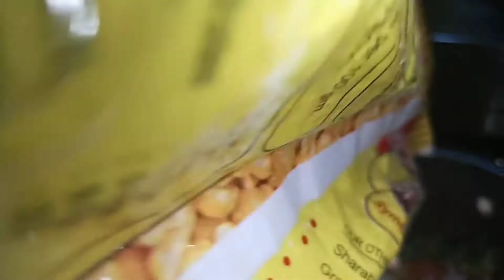କଲରା ରେ ଗୋଟେ ସୁନ୍ଦର recipe😊bitter gourd bada recipe without onion garlic#odiabohu